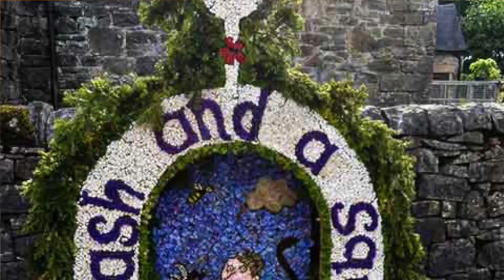BEST witchcraft spells, rituals and practices for the month of August || Online Witch’s Almanac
August is the start, for the Wiccan witch, of the autumn season.  The earth is setting her seed for gathering and the sun is still high and bright.  It is a time for joy and celebration as we reach the highest point in the almanac for just being alive.  This month has many traditions, lots to do with thanking the spirits of the land for their generosity and lots to do with the grain harvest.

Witchcraft comes in many guises, and this video I try and unveil some of the traditions we all know and love and show their true path and meaning from the days of old.  Combined with which spells to do on the most auspicious days and some traditional daily practices, this is an all encompassing witchcraft for the month of August.

Or if you prefer, do support me there reall is something for everyone there.